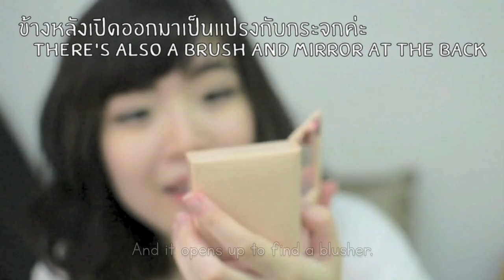แลกเปลี่ยนคสอ. USA x Thailand กับพี่ TK Sasitorn | melonyzz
ขอบคุณพี่ทีเคมากๆ เลยนะคะ ที่ทำ swap นี้กับมุ้ย
ดีใจและฟินกับของทุกอย่างที่ได้รับ ชอบมาก ขอบคุณค่ะ

If you enjoyed this video, please 'Thumbs Up'.

ถ้าเพื่อนๆ ชอบวีดีโอนี้ก็อย่าลืมกดไลค์ให้หน่อยนะค่ะ และก็อย่าลืม subscribe กันด้วยนะก๊ะ อิอิ

Products Mentioned:
- Too Faced Candy Bar Palette
- Maybelline Eye Studio Color Plus Eyeshadow in #110 Legendary Lilac and #95 Coral Oasis
- Physicians Formula Nude Wear Nude Glow Blush in Rose
- Physicians Formula Mineral Wear Mineral Airbrushing Pressed Powder SPF 30 in Translucent
- Rimmel Stay Matte Powder in Translucent
- Wet 'n' Wild Color Icon Palette in Comfort Zone and Petal Pusher
- NYC Smooth Skin Bronzing Powder in Sunny
- e.l.f. Studio Complexion Brush
- L' Oreal Colour Caresse Wet Shine Stain in Coral Tattoo
- Too Faced Cosmetics Bag
- Physicians Formula Matte Collection Quad in Canyon Classics
- e.l.f. Essential Eyelid Primer
- Physicians Formula Conceal Rx Physicians Strength Concealer in Fair/Light
- Revlon Colorstay Ultimate Liquid Lipstick in Buffest Beige
- e.l.f. Studio Blush in Twinkle Pink
- Maybelline Color Tattoo Metal in Barely Branded
- Maybelline Color Elixir in Nude Illusion
- Milani Color Statement Lipstick in #34 Violet Volt
- Neutrogena Healthy Skin Liquid Makeup Broad Spectrum SPF 20 in Classic Ivory

ขอบคุณที่เข้ามาชมแล้วก็อ่านถึงนี่ด้วยนะค่ะ ^^